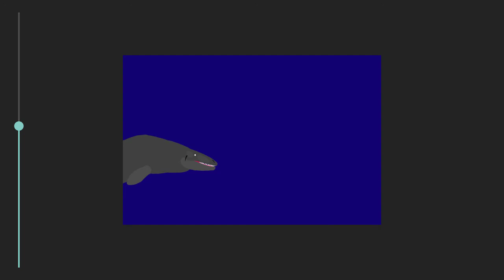Draw cartoons ep 6 season1 : aquatic dinos